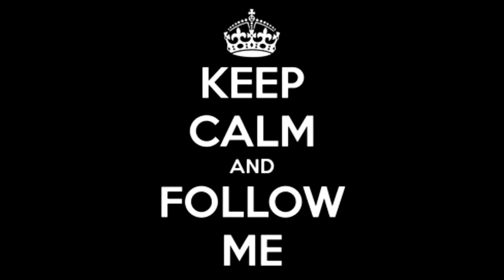T-R-O Trail MTNBIKE Specialized - DH Norco , Motivation PART ONE